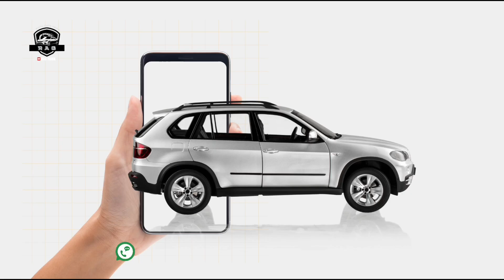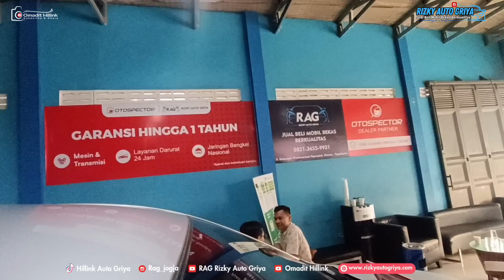RAG Mobil Banyak Stok Innova dam Fortuner | Mobil Bekas Bergaransi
ALAMAT showroom jl Bakungan widomartani ngemplak sleman yogyakarta

Siap melayani Cash, kredit & Tukar  Tambah